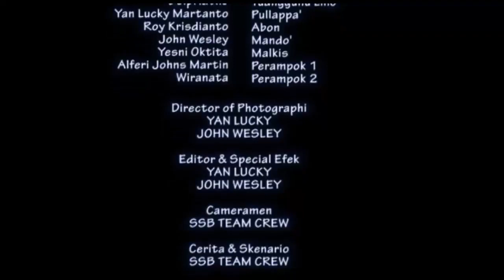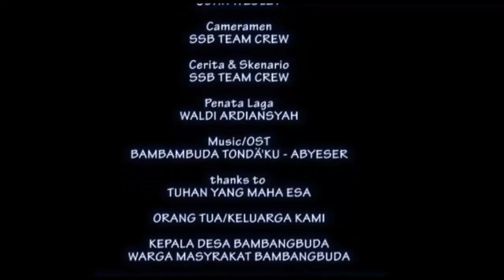Film BUNTU & BULO film action part 4 TERAKHIR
projek Film Buntu & Bulo ini kami buat secara iseng-iseng pada tahun 2016 yang lalu bersama teman-teman di Bambangbuda.

film ini menceritakan tentang dua saudara seperguruan (Limbä dan Hede) yang saling bersaing demi memperebutkan kekuasaan dan pusaka (Buntu & Bulo) dari sang Guru.

kami minta maaf, atas banyaknya kekurangan dan kami akan berusaha untuk memperbaiki dan berkarya lebih baik lagi.

Crew Produksi :
Director : Yan Lucky Martanto
Cerita  : SSB FILM BAMBANGBUDA
Penata laga/adegan : Waldi Ardiansyah, Aldi Suryadi
Musik dan Backsound : Abyezer GPL
DOP/Editor : John Wesley
Special Effect : Yan Lucky Martanto

Produksi Sanda-sanda Bäbä (SSB) FIlm Bambangbuda Tahun 2016

Luck Channel Production